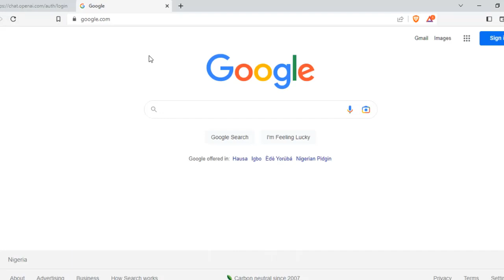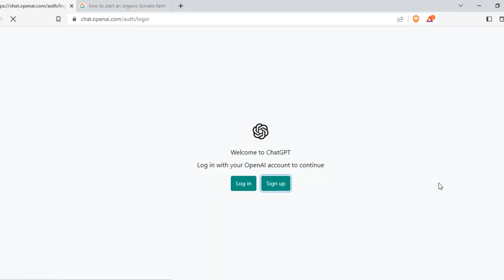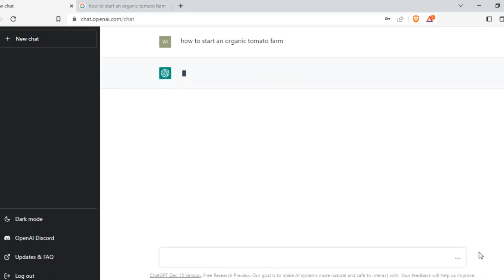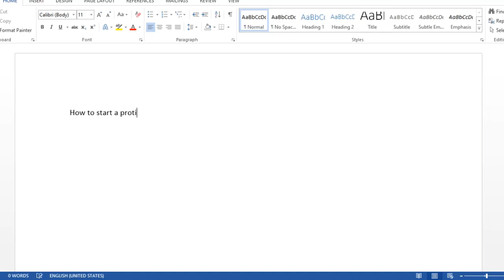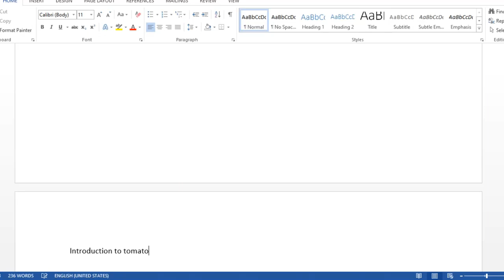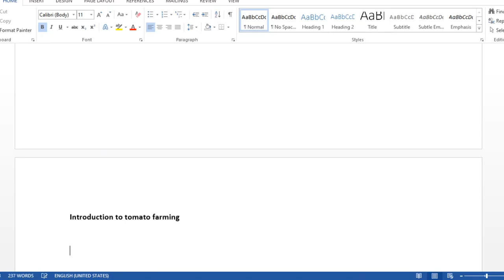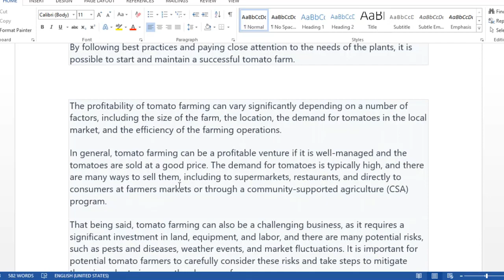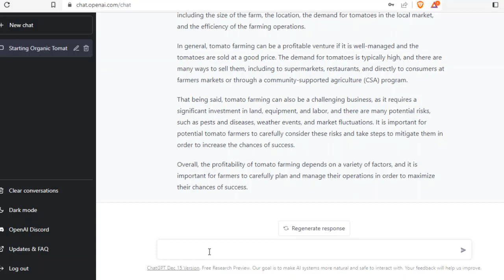ChatGPT - How to write a book in 24hours with artificial intelligence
Wanted to write a book but could not just get started?

I just completed a 60paged+ book with the help of artificial intelligence (ChatGPT) and it did not take days !! It took just hours and using these steps, you can easily write your own book before this week ends.